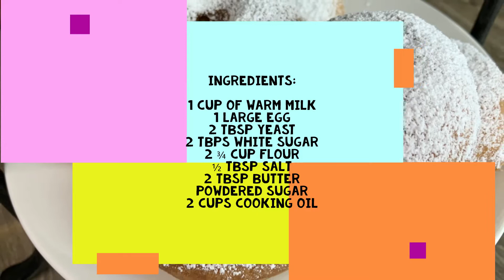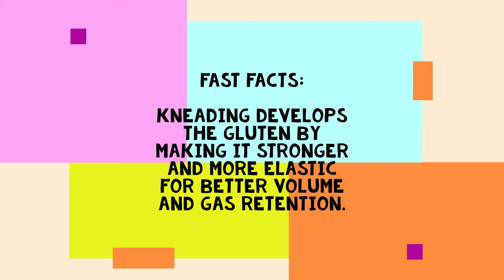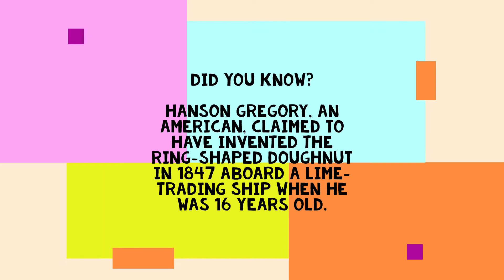Amazing Sugar Donut Recipe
A doughnut or donut is a type of leavened fried dough. You can add toppings, fillings, and different ingredients according to your taste.